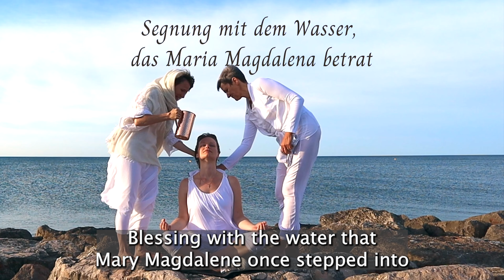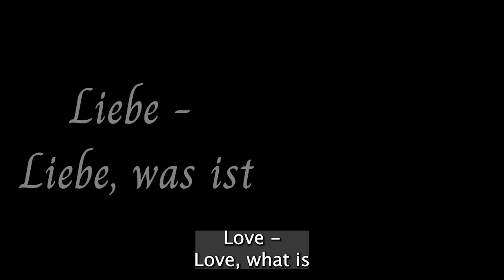MARY MAGDALENE | Energy transmission with Nahizji from France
On the path of Mary Magdalene - Energy transmission through Nahizji

Touching insights into the France-Retreat "The devotion of Mary Magdalene

Music rights:  Anouk, Bardin der neuen Zeit & Otto Lichtner,
                         Title: "The Journey of Maria Magdalena"

Would you like to attend a Satsang with Nahizji?

Would you like to experience a seminar or retreat with Nahizji?

► Follow Nahizji on…